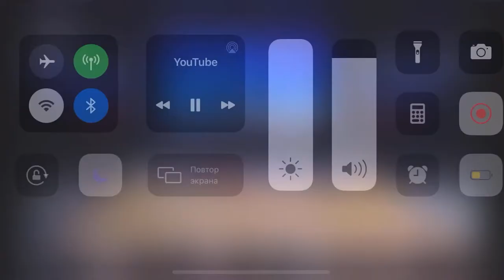Filip Turek, Baksalary Anastazja | Children | First Round (Acrobatic Rock-n-Roll World Cup 2021)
Acrobatic Rock-n-Roll World Cup June 26-27, 2021 | Sochi, Russia
Children Category